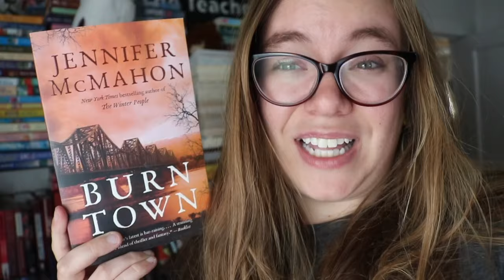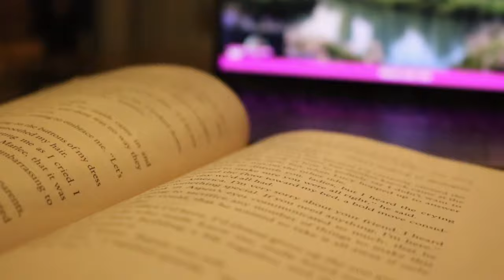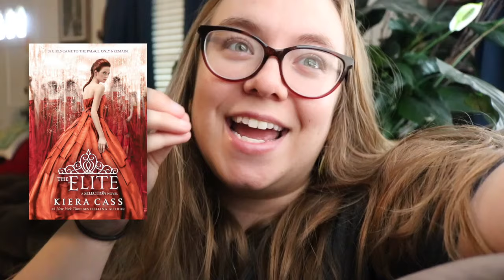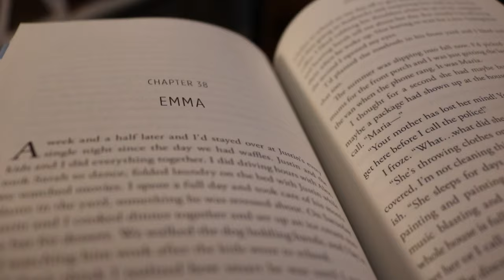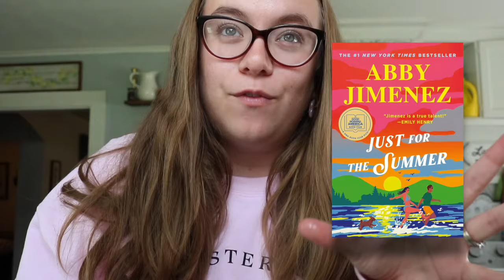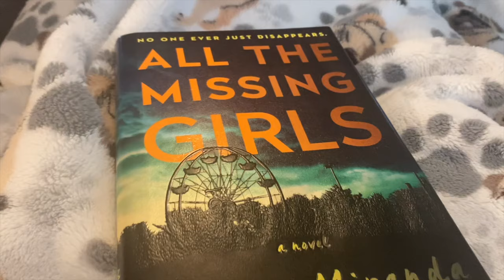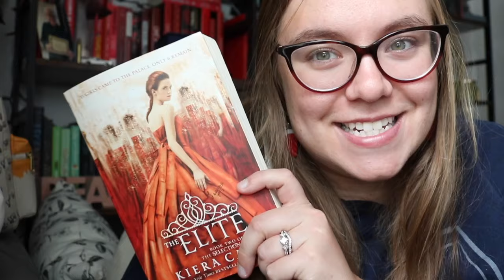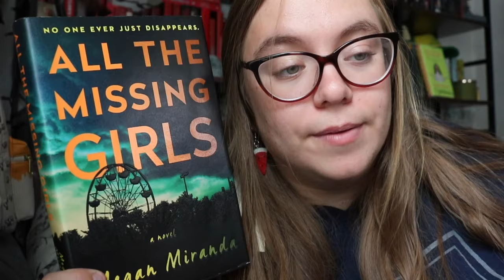A WEEK IN MY LIFE 🪴🌼✨| reading five books, Abby Jimenez, the ark encounter, and 1-star reads✨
My name is Hannah from The Teacher's TBR! I am so excited to share my bookish journey with you!

Friends/Channels Mentioned:
Keisha - @ABookLikeYou
Gwen - @GwendolynKensinger
Madi - @thisbookishcottage

Bookish Wishlist